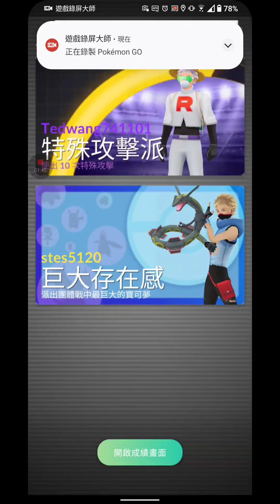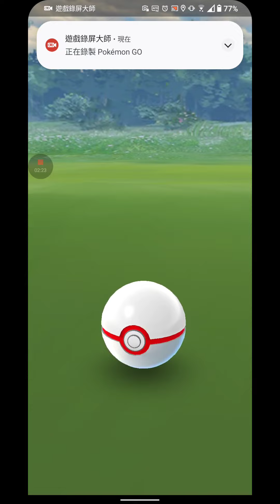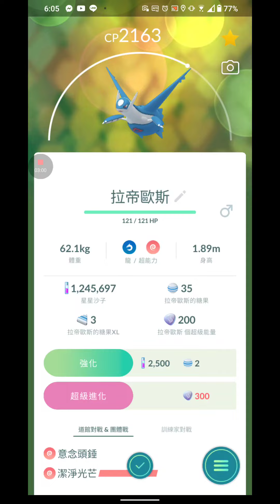Pokémon go打超級拉帝歐斯！？